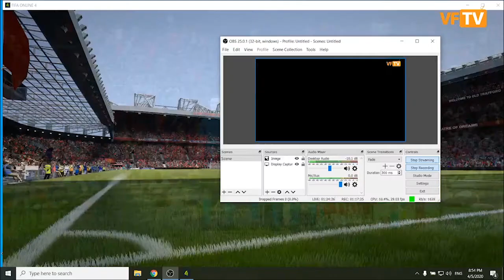3z Mr NamNH vs Tommyy | CHUNG KẾT - TRẬN 1 - GIẢI BÓNG ĐÁ ESPORT VFTV TOURNAMENT S1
3z Mr NamNH vs Tommyy | CHUNG KẾT - TRẬN 1 - GIẢI BÓNG ĐÁ ESPORT VFTV TOURNAMENT S1